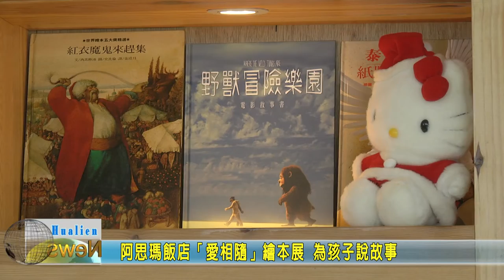20210404 13 阿思瑪飯店「愛相隨」繪本展 為孩子說故事